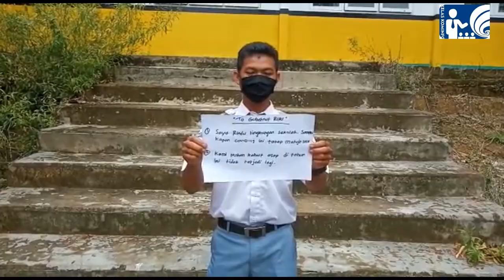Surat Untuk Gubernur Riau - PART 1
Pesan ini disampaikan oleh Siswa/i Kelas Kominfo untuk Pak Gubernur Provinsi Riau

Terimakasih untuk semua siswa/i yang telah ikut berpartisipasi.
Follow juga akun Instagram @kelaskominfo.riau